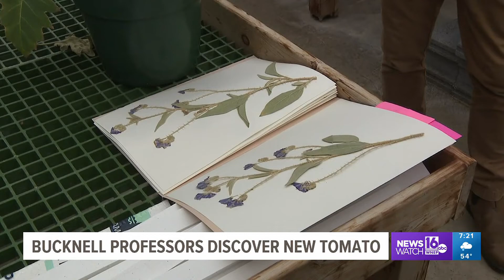New tomato species discovered by Bucknell University professors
Two professors from Bucknell University discovered a new species of tomato plant.